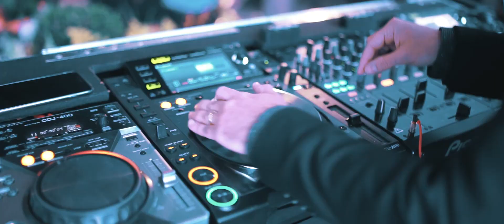Paula ∞ Fernando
Casa Petra
VIDEO: VINICIUS CREDIDIO FILMS
Assessoria: Babi Leite
DJ: Paulinho
Banda: Ludmila e Henrique e Diego
Foto: Anna Quast e Rick Arruda
Buffet: 7 Gastronomia
Coral: Del Chiaro
Decoração: 1-18 Project
Vestido: Dani Messih
Buquet: André Pedrotti Flores
Make: Junior Mendes
Cabelo: Junior Mendes
Bem Casado: Ivany Bem Casados
Bolo: The King Cake
Doces: Nininha Sigrist
Bar: Help Bar
Lembrancinhas: Personalisee
Convite: Casa 8